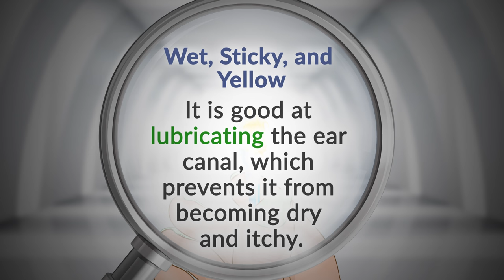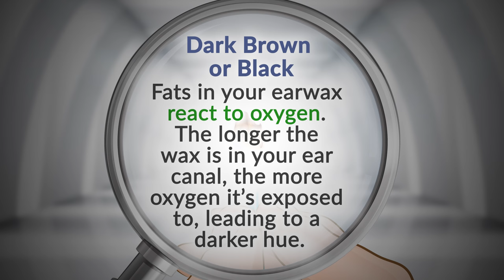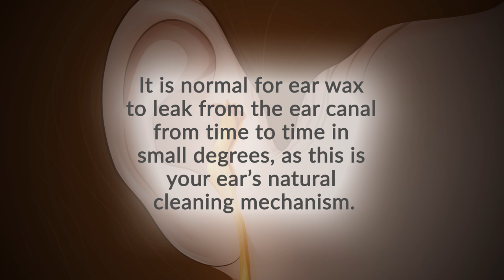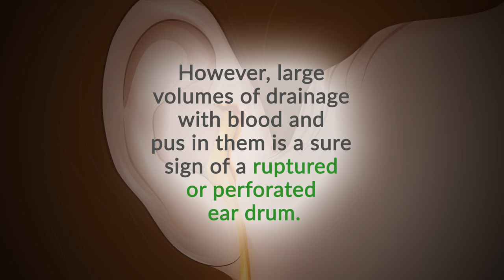What These 8 Earwax Colors Say About Your Health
What The Color Of Your Earwax Says About Your Health 🔷🔷🔷 What does the color of your earwax say about your body? You can learn a lot about your health from that stuff that comes out of your ears!

1. Soft and Pale Yellow Earwax

This type of wax usually belongs to children. As children grow older, they will produce less. It is normal and healthy for children to produce a lot more earwax than adults.

2. Wet, Sticky, and Yellow Earwax

This is one of two common varieties of cerumen found in most people. It is good at lubricating the ear canal, which prevents it from becoming dry and itchy.

3. Dark and Sticky Earwax

Dark earwax indicates the way your body sweats. People with darker earwax usually produce more body odor than people with lighter wax. However, both varieties are perfectly healthy.

4. White, Dry, and Flaky Earwax

This is the other most common type of wax found inside your ears. This variety of cerumen is linked to a recessive gene. In turn, this color of earwax is usually seen in people who produce less body odor.

5. Thick and Dark Earwax

When stressed or afraid, your glands produce more wax than normal. When earwax is produced faster than your body can push it out, a wax buildup can occur. Too much earwax can cause a blockage, or even temporary hearing loss.

6. Dark Brown or Black Earwax

While scary looking, it is probably no cause for alarm. Dark earwax could be a sign of the overproduction of wax from stress as mentioned. Fats in your earwax react to oxygen. The longer the wax is in your ear canal, the more oxygen it’s exposed to, leading to a darker hue.

7. Bloody Earwax

Older and darker earwax may have a similar appearance to blood. It could also be an indication of a ruptured ear drum. To be safe, it’s best to see a doctor immediately.

8. Gray Earwax

This type of earwax could be the result of a dust buildup. While unusual it is a sign of the earwax doing its job by protecting your eardrum from foreign objects. If accompanied by cracking, dry, or itchy skin inside the ear canal, it could be seborrheic eczema. A doctor can provide treatment in this case.

It's normal for wax to leak from the ear canal from time to time in small degrees, as this is your ear’s natural cleaning mechanism. However, large volumes of drainage with blood and pus in them is a sure sign of a ruptured or perforated ear drum, so always consult a doctor if something feels off.